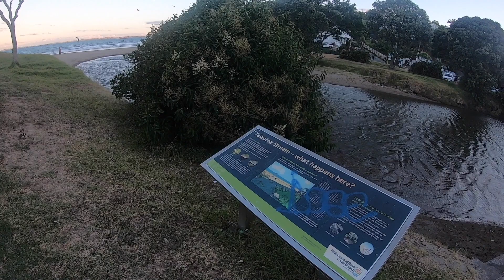Auckland Diary New Year trip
memories of Auckland a quick trip with family January 2022